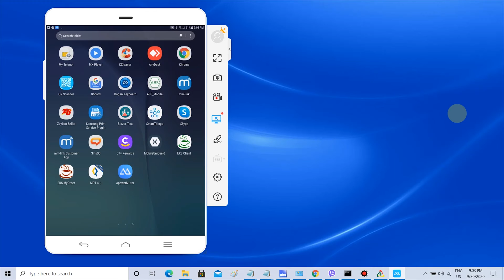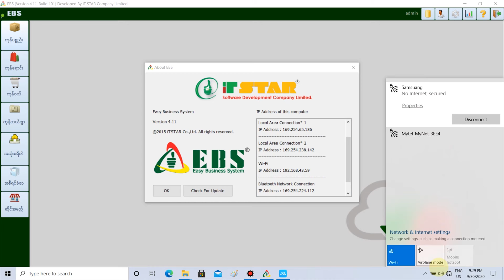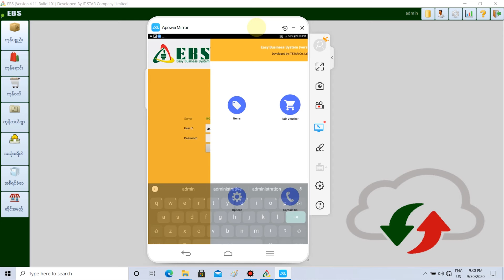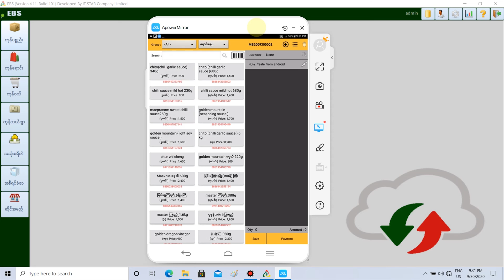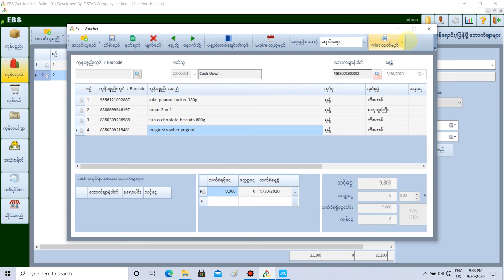EBS Software ကို Android Tablet နှင့် Computer ချိတ်ဆက်အသုံးပြုခြင်း